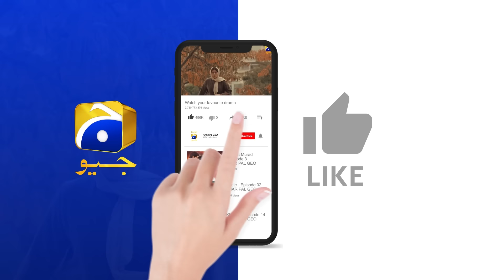Maa Nahi Saas Hoon Main Episode 88 | 𝐁e𝐬t S𝐜e𝐧e 0𝟏 | Hammad Shoaib - Sumbul Iqbal | Har Pal Geo